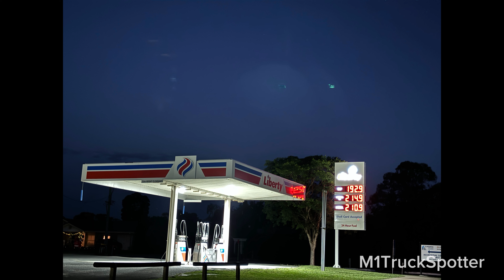M1 Trucks Australia Part 5/5 Cool semi trailers and b-doubles of Australia compilation trucks.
Join us in a new day on the M1 in New South Wales Australia. We hit the highway just as the sunsets to capture anything and everything that maybe navigating the road.

This video was shot on the 28th of December 2023 on a iPhone 15 and edited in CapCut.